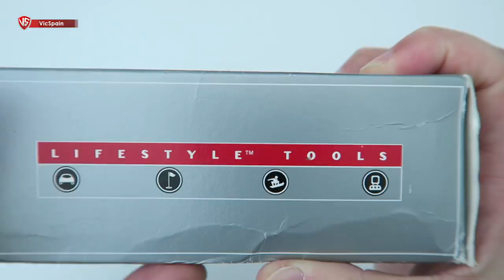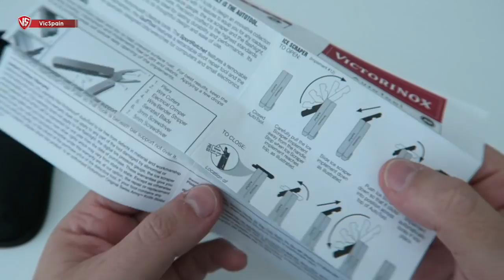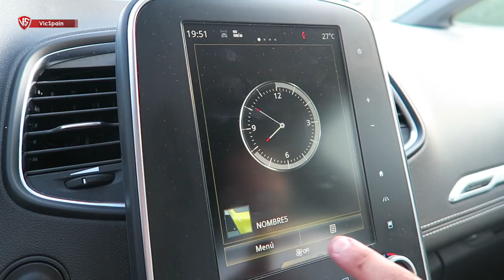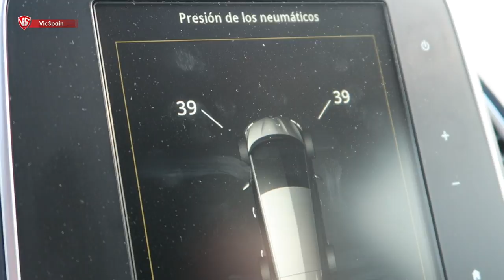VICTORINOX AUTO TOOL REVIEW - AUTOTOOL TEST (All subtitles)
➜ Victorinox Auto Tool review - Victorinox AutoTool
➜ Victorinox Lifestyle - SportRatchet - GolfTool - CyberTool
➜ Victorinox para el coche - Victorinox estilo de vida - SwissTool